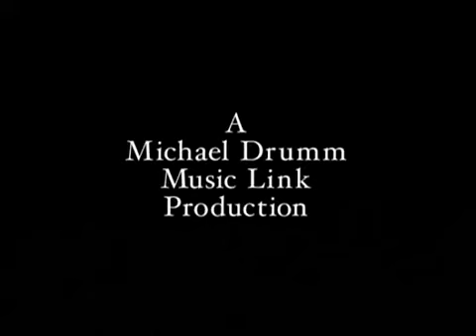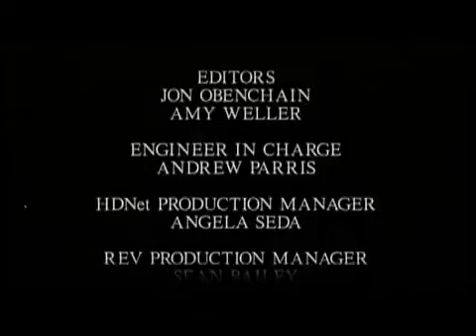Reverend Horton Heat Live and in Color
Reverend Horton Heat